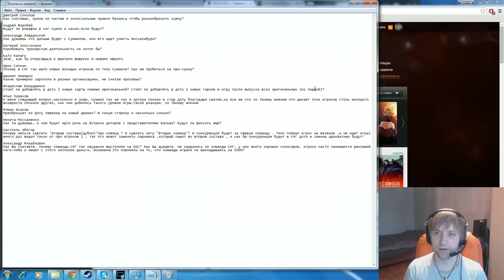NS подкаст #4 - Ответы на вопросы 11.02.15